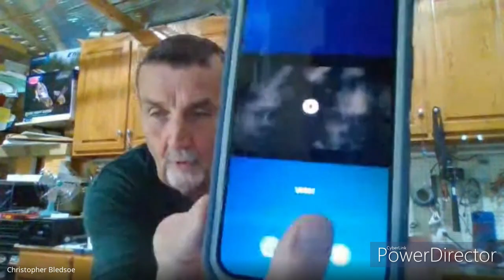UFO of GOD- Book by Chris Bledsoe-Angels, Our Creators and a Simple Country Man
A riveting INTERVIEW is full of WOWS and unforgettable information and insights!

This is the true story of hope, love, lies and deception, involving officials from the CIA, NASA, DIA, a string of professors, and MUFON.

Chris Bledsoe, a deeply religious, after losing everything in the 2007 financial crisis and suffering from a debilitating chronic disease. Fishing along the banks of the Cape Fear River with three co-workers and his teenage son, he walks away from the group and cries out to God in a desperate prayer for help. Suddenly, a UFO appears and saves his life and cures him of his illness.

Prepare to go on a spiritual journey of awakening and transformation with a visit from the Lady, remote viewing, assassination plot of the Pope, dripping orbs, a burning tree, the Monroe Institute, and healing .

Holly Hall
Clairvoyant Life Coach

LINKT.EE/Askhollyhall HERE ALL MY LINKS ARE HERE!
My Book- AMAZON 101 Answers from the Universe

FIND ME

HEAR ME
ASK HOLLY HALL CONTENT & PREDICTIONS